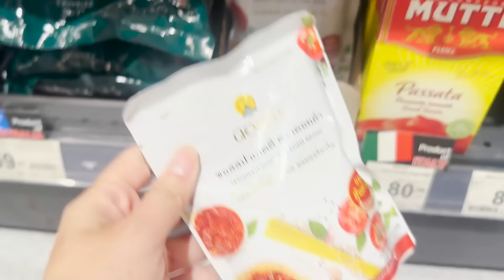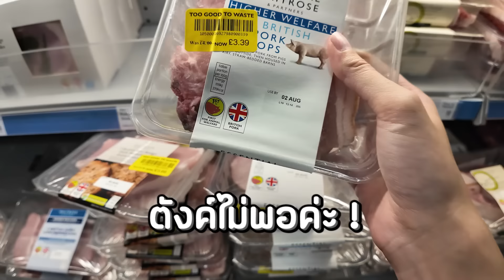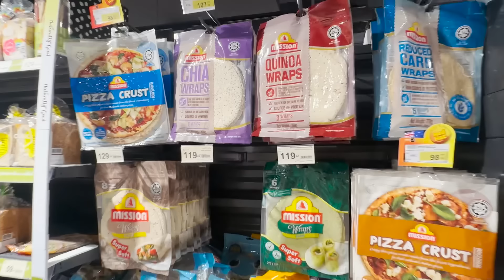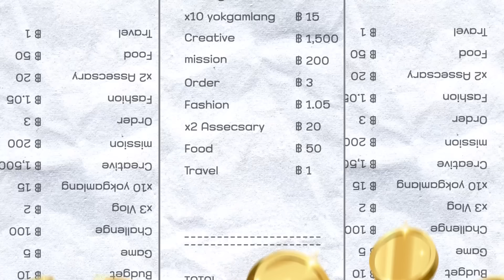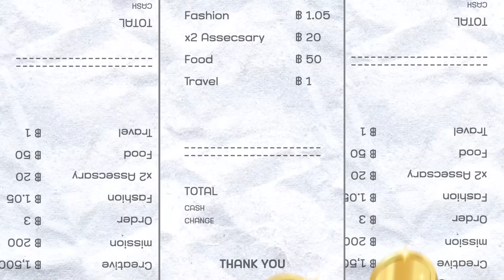Budget Challenge EP.20 เมนูโปรดแฟน | ยกกำลัง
รวมพลศรีภรรยาสายคลั่งรักทั้ง 3 คน มาประชันความหวานกันในรายการ Budget Challenge กับเมนูโปรดแฟน ซึ่งจะเป็นใครไปไม่ได้นอกจาก จิ๋ว @JewSippothai  บิว @BewVaraporn  และพีชชี่ @PEACHII พร้อมกับคุณสามีสุดน่ารัก เตรียมตัวเติมเน็ตมาดูเขารักกันได้เลยยย